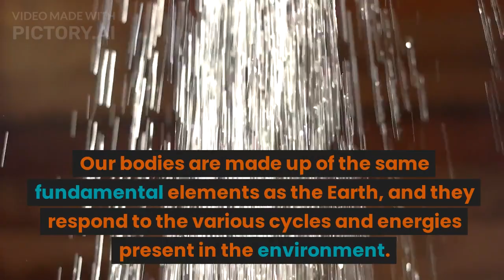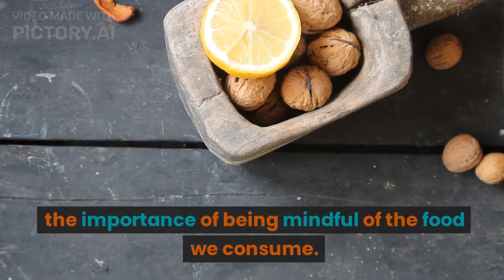harmony with nature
"Discover the transformative effects of syncing with nature's rhythms. 🌿🌞 Experience enhanced physical health, mental clarity, and overall well-being as you align with the ebb and flow of the natural world. 🌍💫 NaturalRhythms WellBeing"